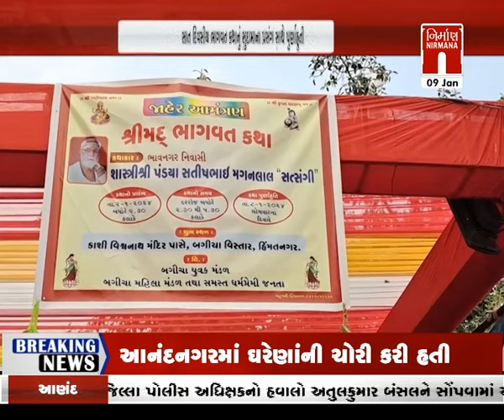Sabarkantha : બગીચા યુવક અને મહિલા મંડળ દ્વારા કથાનું આયોજન । Nirmananews